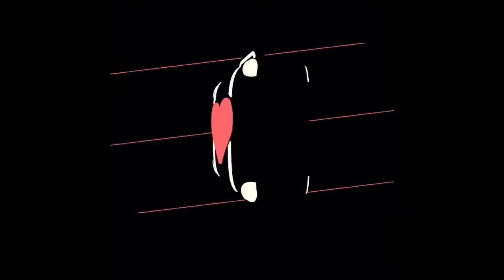Free ~ "Løvę" {2020} chill type beat by Emes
Yoooooo🤟🏾 i put it online a new beat 😌 tell me below if this beat is liiit 🔥🔥🔥🔥 if you like this, subscribe, like and comment 🤟🏾 its very important for me, so if you can this .. 😏 thanks in advance bro 🙏🏾🙏🏾✅

Weweee 🔥🔥 encore une prod de poster, dit moi ce que tu pense en commentaire si la prod est lourde ou pas 🔥💥 si t’aime bien, hésite pas a liker, commenter, et t’abonner frérot sa m’aideras beaucoup et sa me ferais archi plaisir 💥💥✅🙏🏾😊 bonne lecture 💯